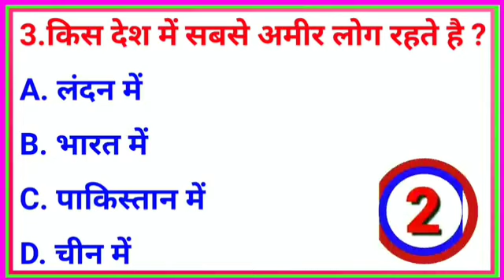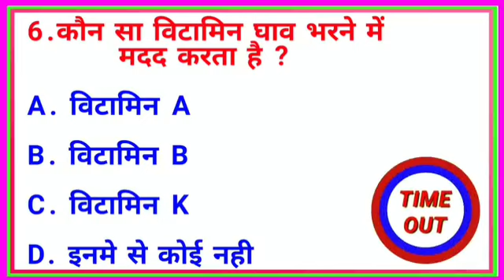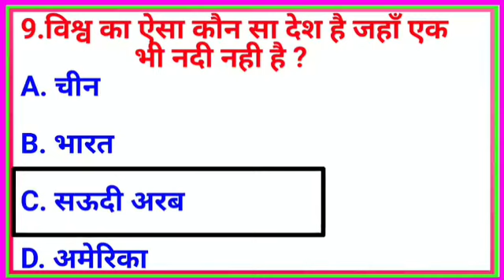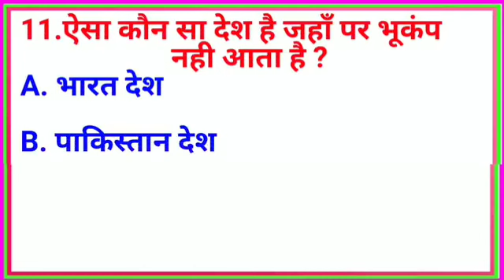सभी क्वेश्चन का जवाब देupsc